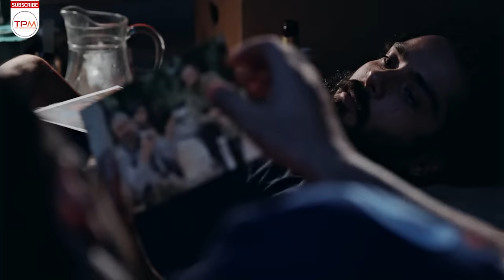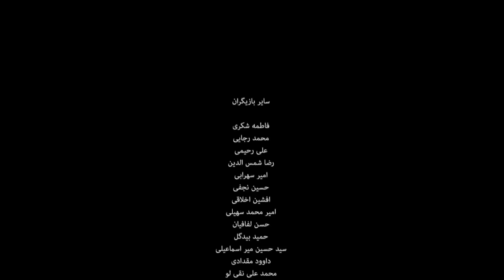2 فیلم کمدی ایرانی گشت ارشاد | Iranian Movie Gashte Ershad 2 With English Subtitles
داستان این قسمت گشت ارشاد 2، ۵ سال بعد از اتفاقات قسمت اول رخ می دهد که حسن و عباس از زندان آزاد می شوند و عطا هم از کما بیرون می آید زنده می ماند و گروه قدیمی دوباره تشکیل می شوند. عباس و حسن و عطا مدتی نیز دنبال کار می گردند اما موفق نمی شوند و تصمیم می گیرند مسیر گذشته اشان را پیش ببرند و اتفاقات گشت ارشاد ۲ از همین جا آغاز می شود.

2 خلاصه فیلم کمدی ایرانی گشت ارشاد 👆👆👆👆
2 فیلم کمدی ایرانی گشت ارشاد | Iranian Movie Gashte Ershad 2 With English Subtitles
 2 اطلاعات کلی فیلم کمدی ایرانی گشت ارشاد

کارگردان: سعید سهیلی زاده
تهیه کننده : سعید سهیلی
فیلمنامه نویس : مهدی محمدنژادیان

ژانر : خانوادگی - کمدی
سال : 1395
2 بازیگران فیلم کمدی ایرانی گشت ارشاد

پولاد کیمیایی
ساعد سهیلی
میرطاهر مظلومی
نیوشا ضیغمی
سحر قریشی
Summary of the Iranian Movie Gashte Ershad 2 With English Subtitles 👇👇👇👇

The story of this episode of Guidance Patrol takes place 2, 5 years after the events of the first episode, when Hassan and Abbas are released from prison and Atta comes out of a coma, survives and the old group is formed again. Abbas, Hassan and Atta have been looking for work for some time, but they do not succeed and decide to continue their past path, and the events of Ershad 2 patrol start from here.
Gashte Ershad 2 With English Subtitles Iranian Movie Casts:

Hamid Farokhnejad
Poolad Kimiyayi
Saed Soheili
Mir Taher Mazloomi
Jamshid Hashempoor
Niusha Zeighami

General Info about Gashte Ershad 2 Iranian Movie
Initial release: 1395
Director: Saeed Soheili
Genre : Familly - Comedy
خبرهای دست اول و کلی سرگرمی باحال دیگه 👇🏻👌